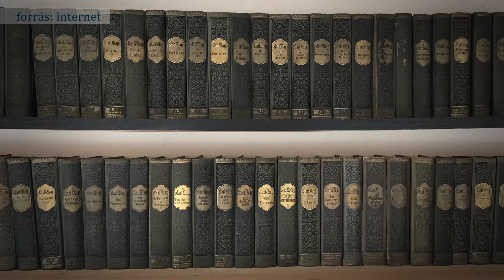May Károly…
…a világhírű magyar író, ugyebár. Ja, nem… Karl Friedrich May valójában német volt, csak a régebbi korokban dolgozó műfordítók erőszakos magyarosítási kísérleteinek eredményeképpen lett maikároly, nagyrabecsült kollégájával, vernegyulával együtt. De attól még Winnetou a király…